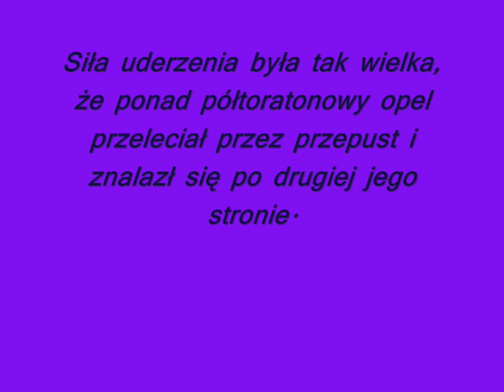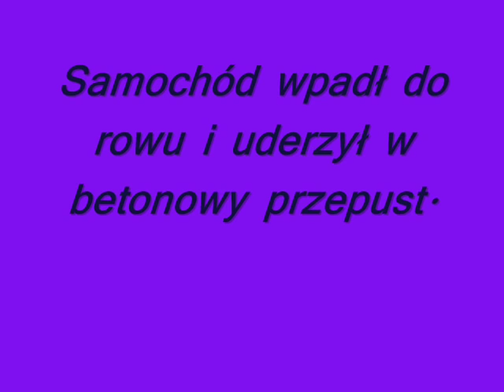Marek [*] Pamietamy !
Witów: Tragiczny wypadek. Jedna osoba nie żyje. Trzy są ranne
W Witowie po godz. 14 doszło do bardzo groźnego wypadku drogowego. Jedna osoba nie żyje. Trzy są ciężko ranne.

Opel astra na nowotarskich numerach rejestracyjnych wypadł z drogi w okolicach mostku w Witowie na granicy powiatu tatrzańskiego i nowotarskiego - mówi kpt. Marek Szydło, rzecznik prasowy zakopiańskiej Straży Pożarnej. - Jedna z osób, która jechała samochodem nie żyje, trzy są ranne.

Kierowca i trzech pasażerów to młodzi mężczyźni w wieku ok. 20 lat. Jechali od strony Zakopanego w kierunku Chochołowa. Samochód wpadł do rowu i uderzył w betonowy przepust. Siła uderzenia była tak wielka, że ponad półtoratonowy opel przeleciał przez przepust i znalazł się po drugiej jego stronie. Jeden z rannych jest w bardzo ciężkim stanie, pozostali dwaj są lżej ranni. Mężczyźni wracali z pogrzebu.

Na miejsce przyjechały trzy karetki z Zakopanego i Nowego Targu oraz pięć zastępów strażaków. W gotowości był również śmigłowiec TOPR, ale nie został użyty.

Na Podhalu miejscami świeci słońce, a miejscami zalega gęsta mgła i tak jest właśnie w Witowie.